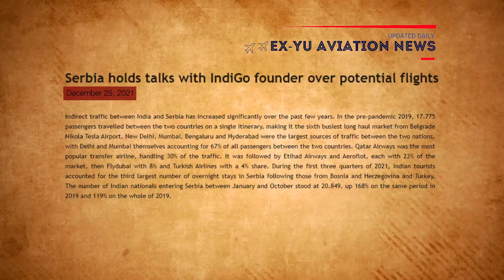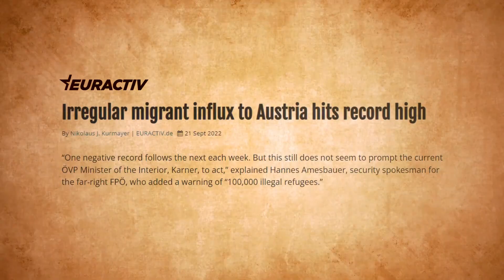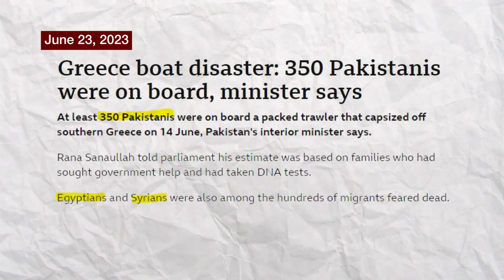Serbia Visa Policy Update | Illegal Migration Crisis in Europe | Dunki to Europe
In this video, I bring you an important update regarding the serbiavisa policy for indian travelers. Due to a significant rise in cases of illegal immigration in the last 2-3 years, the Serbian government has made the decision to cancel visafree entry for Indian nationals. This policy change aims to address concerns related to bordersecurity and ensure a regulated and orderly immigration process.

Join me as I delve into the details of this recent development, exploring the reasons behind Serbia's decision and its potential implications for Indian travelers. I'll discuss the conditions under which you are exempt from obtaining a visa for visiting Serbia. I have also explained how this is a big loss for both India and Serbia.

Further, I have also touched briefly on the subject of humantrafficking through the Western Balkan route. In June 2023, nearly 300 pakistani migrants died when a boat sank near the greece coast. This marked a day of mourning in Pakistan.

A lot of Indians, especially from Punjab, Haryana, and Gujarat use illegal donkey routes from Serbia to Hungary. Some Indian guys have also undertaken donkey from Serbia to Portugal and Donkey from Serbia to Poland.

I have a humble request for Indians and other immigrants not to use the donkey routes for illegal immigration as it is very risky and dangerous.

If you're planning a trip to Serbia or are curious about international travel updates, make sure to hit the "Subscribe" button and turn on the notification bell to stay connected with our channel.